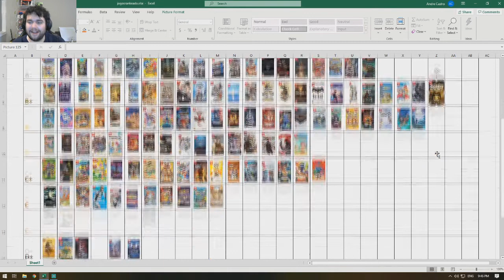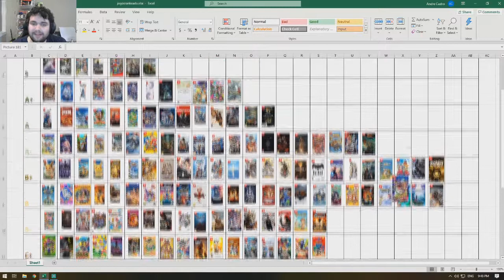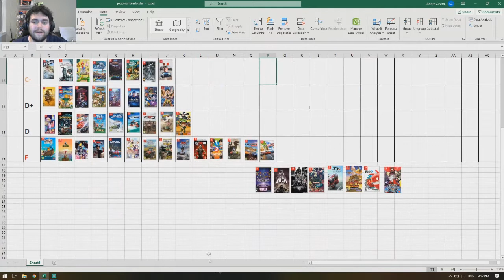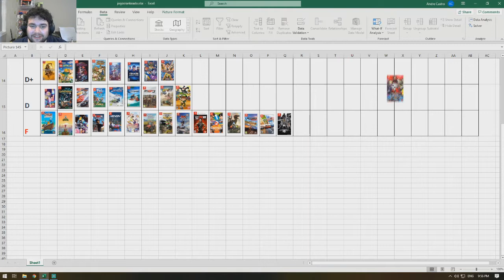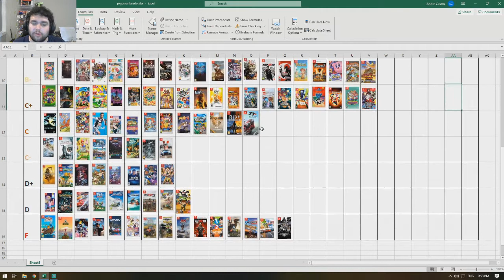Rankeando Todos Os Meus Jogos - PT 10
Mais um vídeo na série!